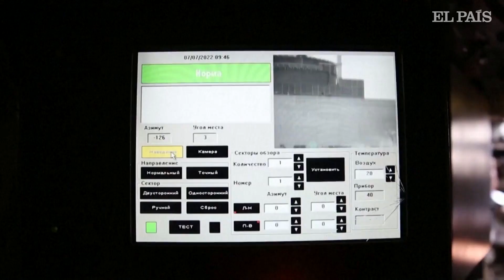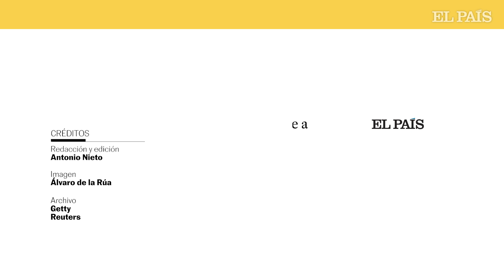ZAPORIYIA: la doble amenaza sobre la central nuclear y el recuerdo de Chernóbil y Fukushima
Los bombardeos, los continuos cortes eléctricos y la presión rusa han elevado la preocupación de las autoridades respecto a un posible accidente nuclear en la planta de Zaporiyia. Rafael Grossi, director general de la Organización Internacional de Energía Atómica, la agencia nuclear de la ONU, ha expresado recientemente su temor ante la posibilidad de que se produzca una “confusión” en la cadena de mando de la planta.

Para Carlos Umaña, copresidente de Médicos para la Prevención de la Guerra Nuclear, la doble amenaza que se cierne sobre esta planta se explica con una mirada al pasado. A Chernóbil, que en 1986 sufrió la peor catástrofe nuclear de la historia, por el factor del error humano; y al de Fukushima, desencadenado tras el terremoto y el tsunami de marzo de 2011, por los continuos cortes eléctricos que contabiliza la planta ucrania. “Podría ser un desastre mayor que el de Chernóbil”, advierte Umaña, miembro también de la Campaña Internacional para Abolir las Armas Nucleares, que recibió el nobel de la Paz en 2017.